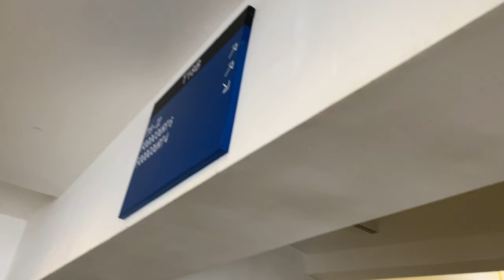SCHINDLER 9300AE ESCALATOR @ SINGAPORE POLYTECHNIC BLOCK T18B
This is part of 'ALL THE LIFTS @ SINGAPORE POLYTECHNIC' in collaboration with @elevadinnn , in which the majority of the videos in this series is done by this user. However, for certain lifts the user did not film, I have instead filmed it for this collection.

Singapore Polytechnic has three Schindler 9300AE escalators, one installed outside the administration building, and two in T18B (Teaching Block 18B). Just like some escalators at Nanyang Polytechnic, these are primarily set to the up-running mode for students' convenience. During down-peak timings, it is possible that these escalators can be set to run downwards.